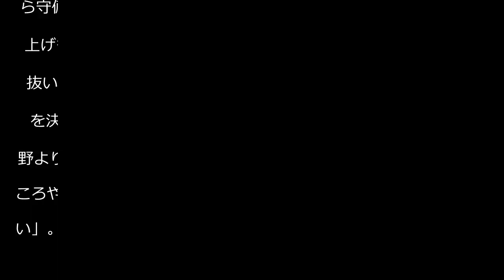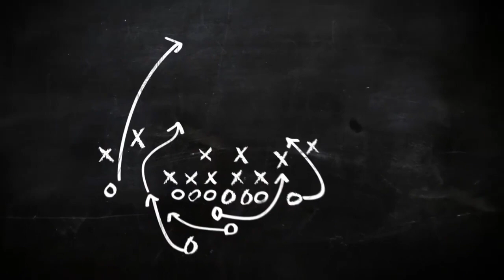【湘南】大橋祐紀今季ハット１号で４年ぶり開幕白星 日本代表町野とのホットラインで大勝発進 - Ｊ１ : 日刊スポーツ